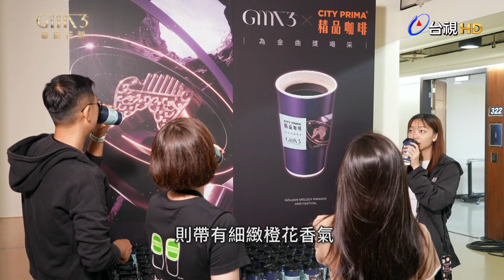星光紅毯最佳拍檔 主持幕後默契十足｜第35屆金曲獎頒獎典禮花絮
今年的金曲星光大道主持人，再度由陳明珠和黃偉晉攜手搭檔，兩個人已經有多次主持大型活動的合作經驗，彩排現場默契十足，他們也設計了很多的橋段，要帶給嘉賓們還有觀眾們驚喜。